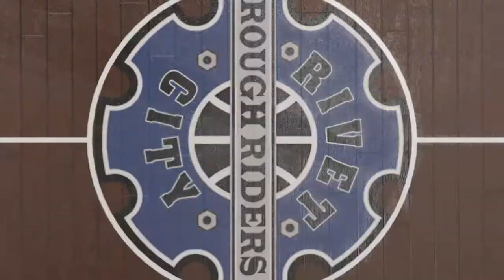NBA 2K17_20180618015016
NBA 2K17